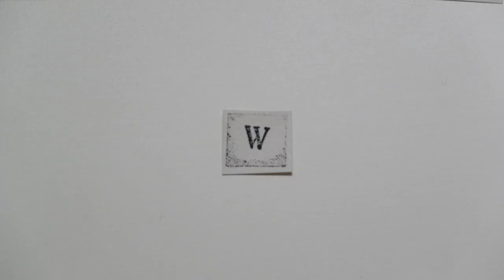PN4 --- WPL --- 41 --- powstanie w sobiborze